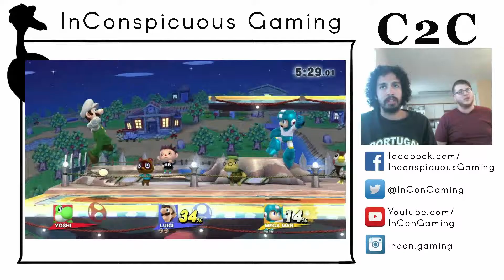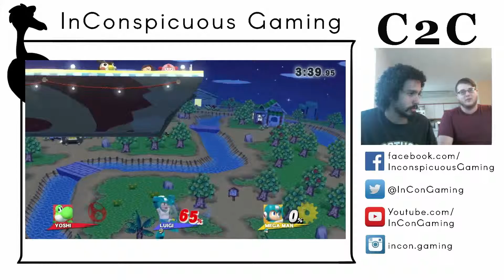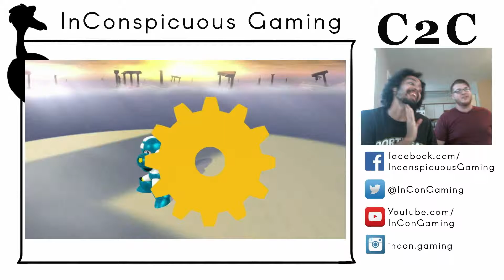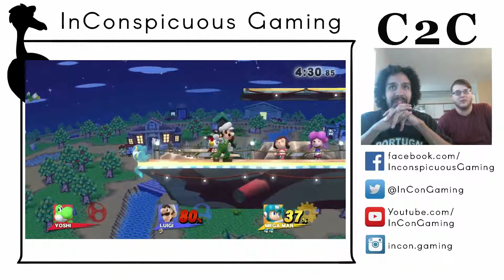Online C2C 4 - Match 2.) WulfSight (Luigi) VS FoM Stroderp (Mega Man) - Smash 4 Wii U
Hosted by Inconspicuous Gaming